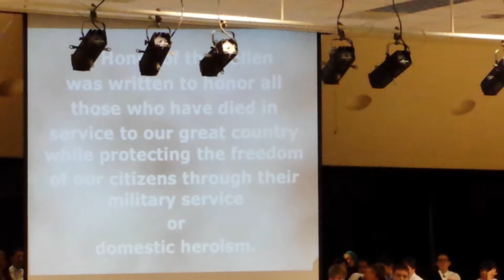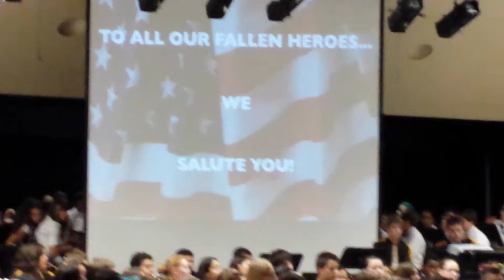In Honor of the Fallen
The Seven Springs Middle School band, tribute for Memorial Day. DJ on Trumbone